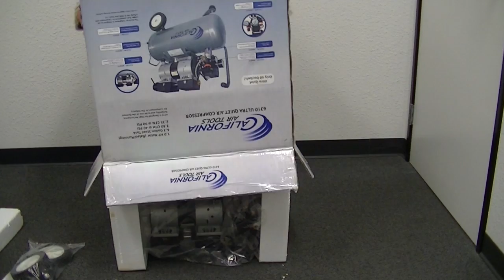Getting started with your new California Air Tools 6310 Air Compressor